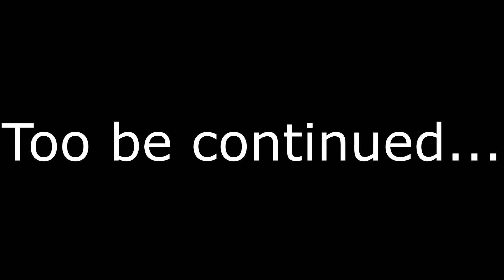GTA 5 #7 Curvy Boy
We try out fire fighting and make a new friend.